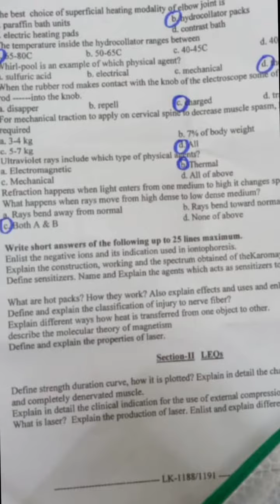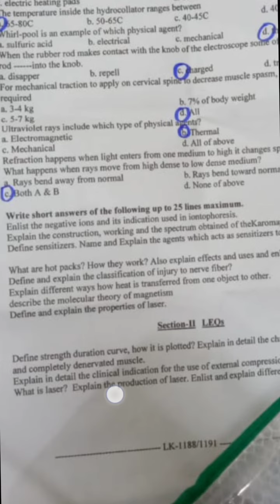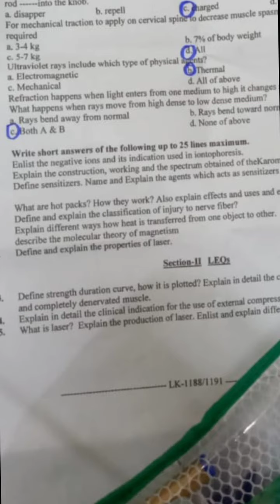Electrotherapy paper supply 2021 UOS DPT 3